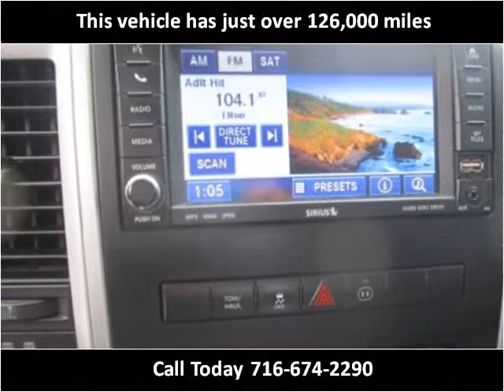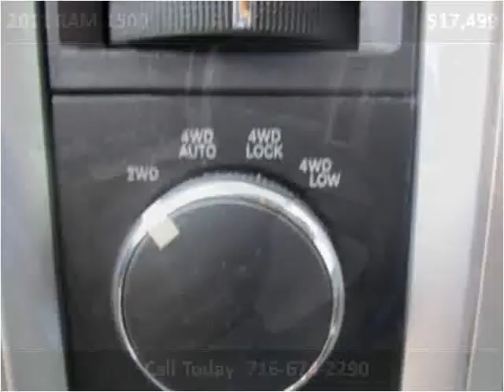2011 RAM 1500 Used Cars Buffalo NY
This 2011 RAM 1500 is available from Parkview Auto Sales.